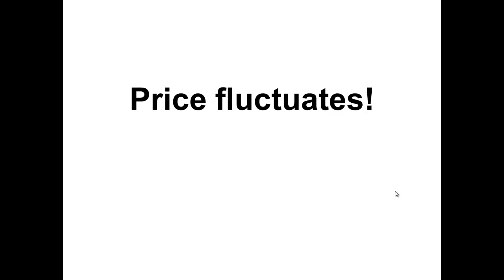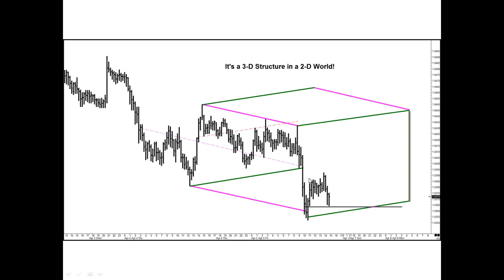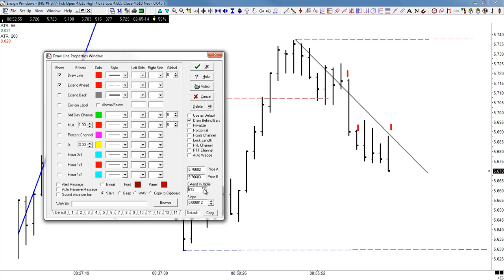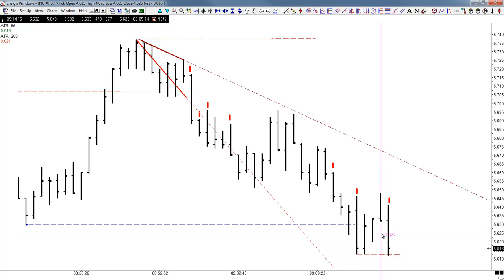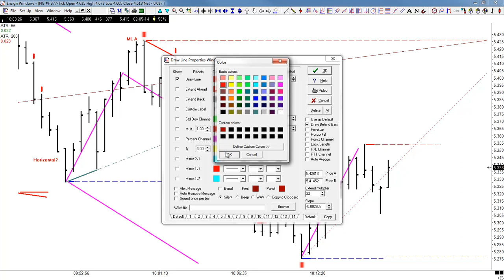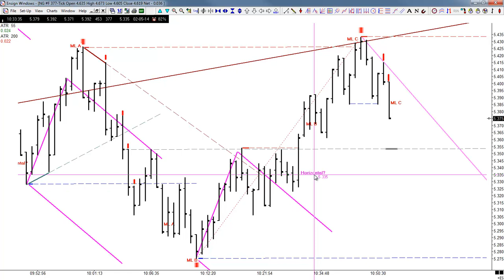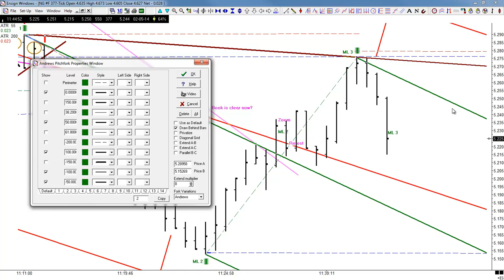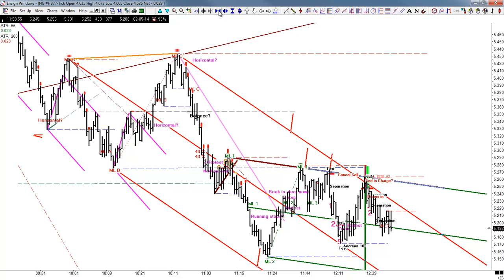Breakfast with the Master 04-11-2014